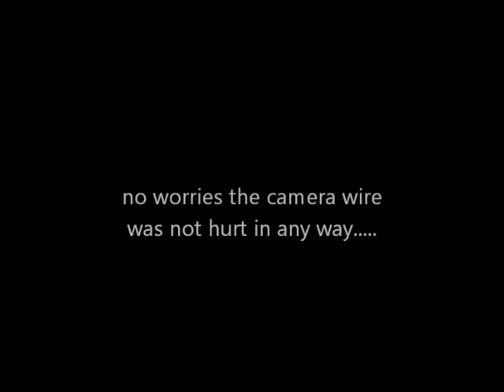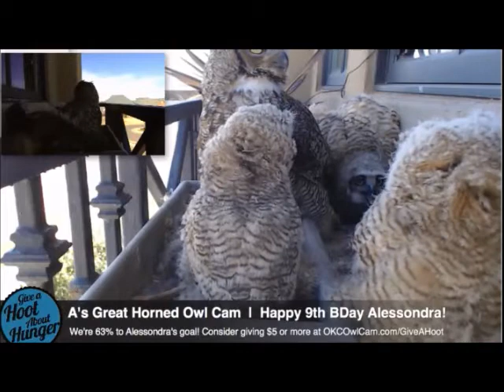Alessondra's OKC Great Horned Owl Cam Amur & Camera Wire 2:05pm 3-17-2014